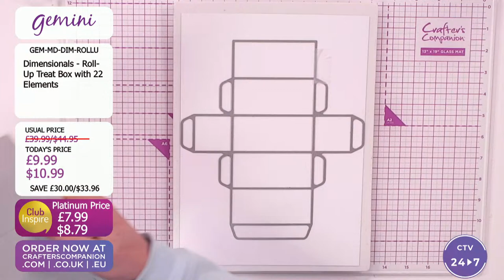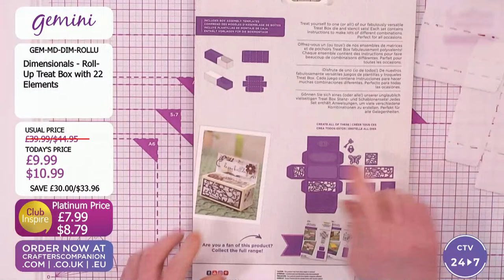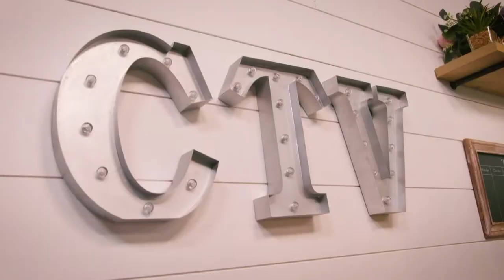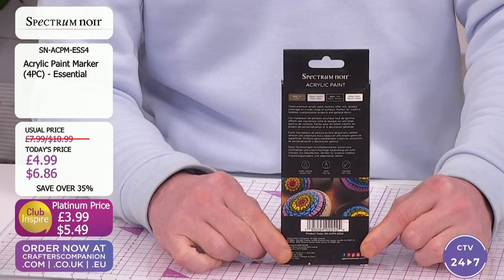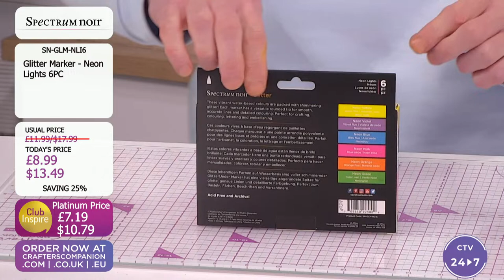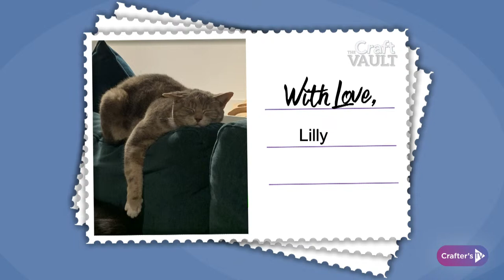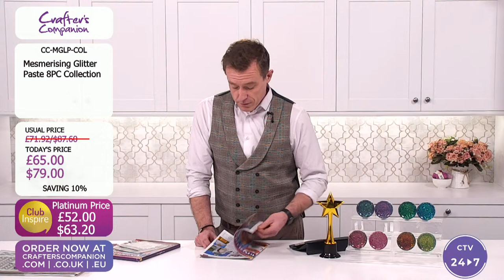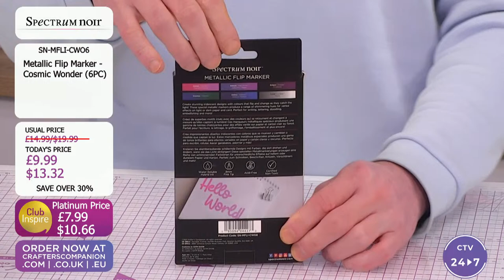Craft Vault (08 Jan 2024)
Get ready to open the Craft Vault! We’ve put together some of our best deals and offers for you on Crafter's TV today! Ben Moseby & Craig Laird will be here from 3pm UK 🇬🇧 / 10am ET 🇺🇸 with all the details, demonstrations, offers, and inspiration.